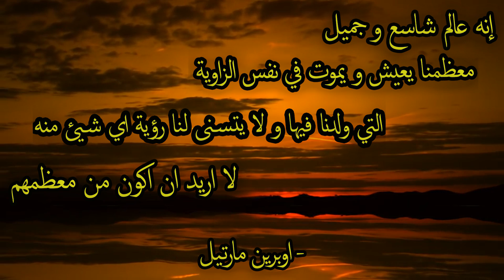Game of Thrones - الجزء الأول - الممالك السبع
السلام عليكم يا جماعة معاكم محمد فريد موفي كونفو...

و و فيت بالوعد. بديت سلسلة قايم اوف ثرونز (صراع العروش) و لكن من وجهة نظري الشخصية، و حاب اقول لكم ان هالسلسلة ما راح اتكون مراجعة موسم معين، انما سرد القصة بستايل مختلفة و هالفيديو فيه حرق للأحداث.

 فيديو اليوم عن الممالك السبع...

Music credit to / الموسيقى من :
Pisces rising channel:

ملاحظة: هذا الفيديو من وجهة نظري الشخصية فقط

لا تنسى تضغط على جرس التنبيهات عشان يوصلك كل شي جديد وشكرا...